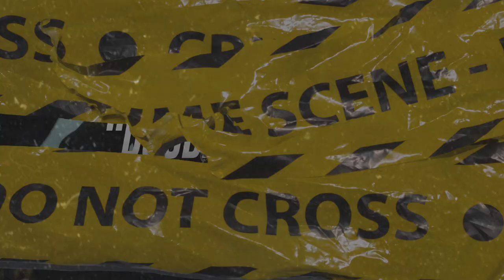(FFNP) MBNel x CML Type Beat ~ Double Crossed (Prod. 2Tone x Jay Luiz)